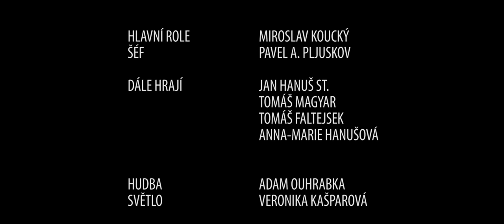Trailer - Údržbář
Trailer k fiktivnímu filmu
Vyrobeno za druhé období prvního ročníku na
Střední škola a vyšší odborná škola aplikované kybernetiky s.r.o.
Jan Hanuš
2014

Režie a kamera
Jan Hanuš

Hrají
Miroslav Koucký
Pavel A. Pljuskov
Jan Hanuš st.
Tomáš Magyar
Tomáš Faltejsek
Anna-Marie Hanušová
Jan Hanuš ml

Hudba
Adam Ouhrabka

Světlo
Veronika Kašparová

Zatčení provedla
Speciální operativní skupina